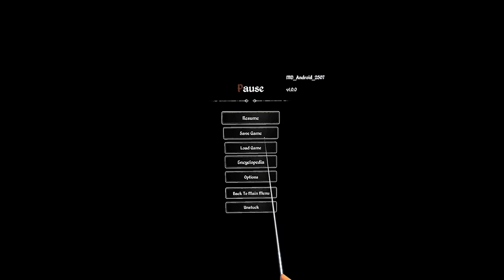Medieval Dynasty VR | Part 2 | I Gave The Mayor's Wife A Gift And Things Got Crazy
Today, I decide to become friends with the nearby townsfolk. They task me with hunting children and making suggestive jugs before sending me out into the wilderness to face the wolves.

Intro Movie: "Community" (2010)

Set against the backdrop of a meticulously crafted medieval landscape, the player is tasked with the monumental challenge of founding and nurturing a thriving settlement and then starting their dynasty.

00:00 Intro
00:31 A Very Dangerous Chicken
04:03 A Ghost Moment As I Create A Jug For The Mayor's Wife
09:18 I Desperately Sleep In The Middle Of The Town
13:05 These Kids Are Really Bad At Hide And Seek
17:04 Creating A Pickaxe And Destroying Rocks
22:27 Returning To My Home To Make Some Soup
30:21 A Trek Across The Land To Find The Chicken Farmer
34:47 Can I... Can I Hurt People In This Game?

VR Headsets:
- Quest
- Quest 2
- Quest 3
- Oculus Rift S
- Valve Index
- HTC Vive
- HTC Vive Pro
- Playstation VR

PC Specs:
- RTX 3090
- i9-9900k CPU
- 32 GB DDR4-3200mhz RAM